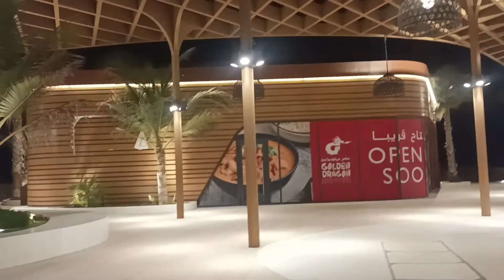Eid holiday on Dubai ajman beach ⛱️